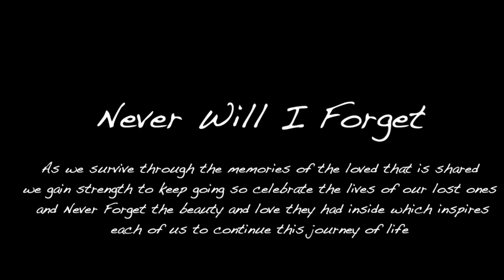Never Will I Forget 911 - September 11 Tribute 2020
Western World Film Productions in Collaboration With DJ Fawad Nyc
 Believed in a beautiful composition to offer Healing Through English and the Hindi Sufi Version of (Never Will I Forget)

Director Melissa Singh Khan
English Version Vocals - Mashika - Dan Perry - DJ Fawad
Lyrics - Dan Perry
Mix Mastered Koll production

Creative Poster: Sudarshan  Bhosale

Afghanistan known performer DJ Fawad Music NYC  & Dan Perry

Starring known Bollywood Hollywood
Handsome actor Aric Diamani and Beautiful Sakshi Malhotra

Western World Film Productions Crew Ketak Dhiman camera Alexander Bok editing Marie Fernanda Lopez Make up and Hair Rakesh Shah helping with Pr release of Never will i Forget to offer Healing and different perspective of this horrific day